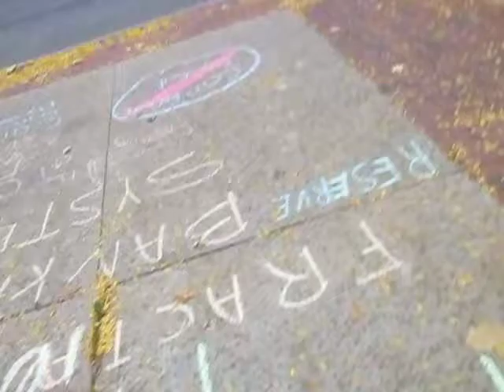A youth views on Occupy Fredericton